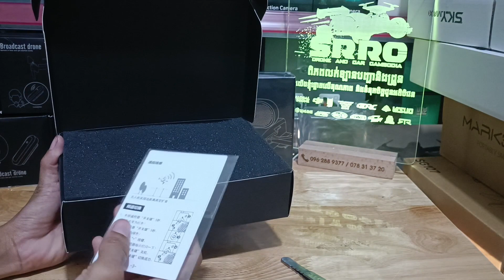🎯Speaker M6 លឺខ្លាំង បំពាក់ជាមួយ Drone